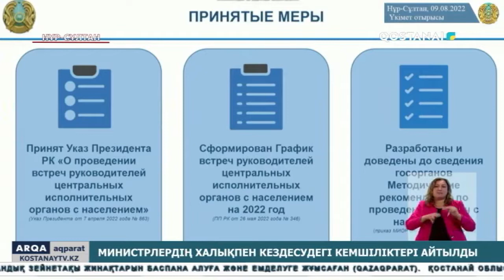Министрлердің халықпен кездесудегі кемшіліктері айтылды